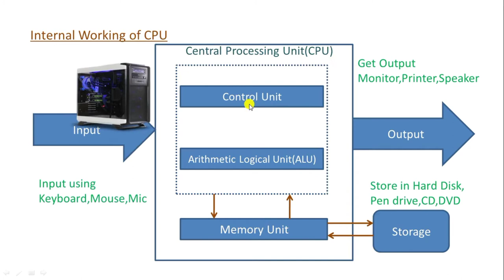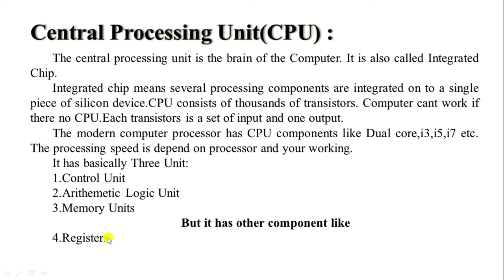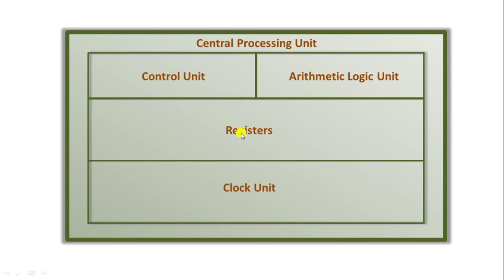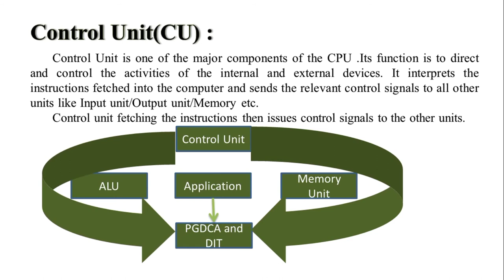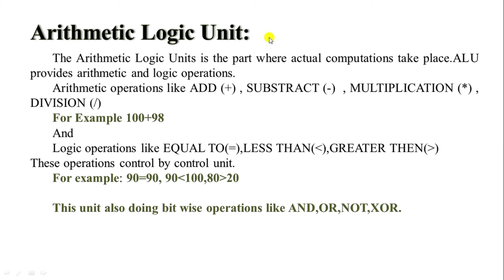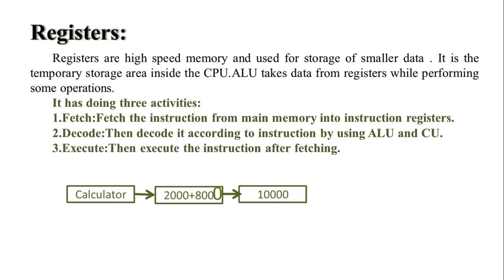What is CPU and its Units in Punjabi Part 11|CPU ਕੀ ਹੈ?Arithmetic logic Unit,Control Unit,Registers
Hello Guys,

In this video we watch What is CPU ?

 What is CPU and its units ? different units like Arithmetic logic unit,control unit,memory unit,registers,clock unit.working of CPU units ?full form of cpu ,introduction of cpu ,how control unit work.ALU,CU,MU,AU,LU,CPU.CPU kya hai or iske kaam,CPU ki hai ate isde kam,CPU vich arithmetic unit ki hai,ALU kya hai,CU kya hai ,MU kya hai,ALU ki hai,CU ki hai,Mu ki hai,Working of CPU,Diagram of CPU working,explain with example.CPU kaam kaise karta hai ,CPU diagram,Units of CPU

whatis CPU?
ALU,CU,MU